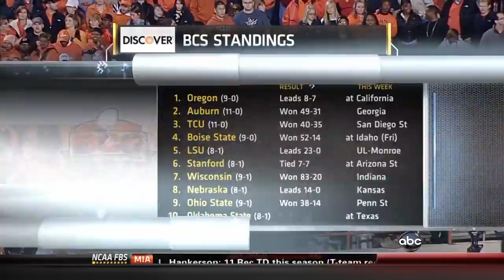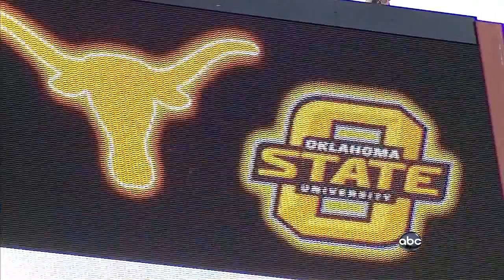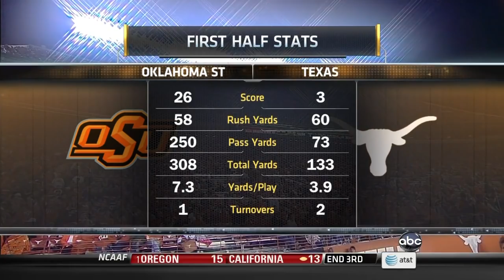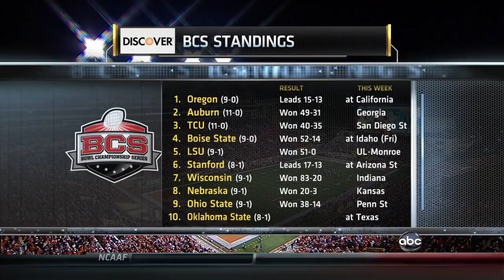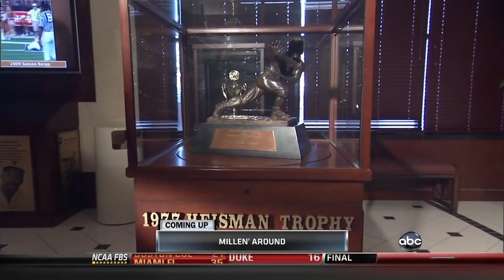2010 NCAA Football Oklahoma State at Texas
Brandon Weeden passed for 409 yards and Kendall Hunter had two rushing touchdowns as No. 12 Oklahoma State ended a 12-year losing streak to Texas with an emphatic 33-16 victory on November 13, 2010.